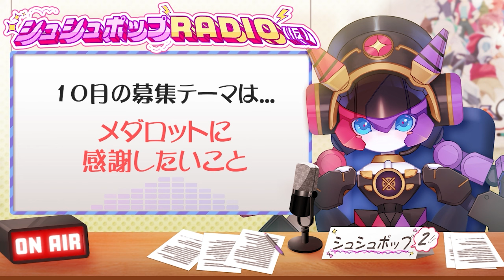【ラジオ】シュシュポップRADIO(仮)【#127】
みなさんおはぽっぷ～！
シュシュポップです⚙️💕

シュシュポップRADIO(仮)第127回です

今週もゆるりと参りましょう🕊
ぽふぽぷおー！

▼テーマにそったお手紙、ふつおたを募集します！

今月募集しているテーマは・・・「メダロットに感謝していること」

▼シュシュへのお悩み相談はコチラへ！